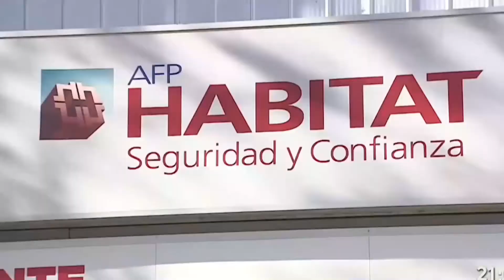Resumen de Chile